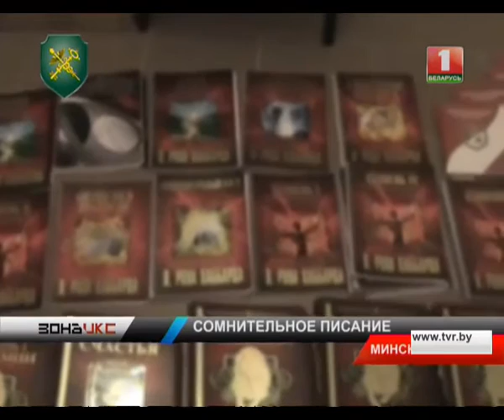Не все книги одинаково полезны. Зона Х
Сотрудники Минской региональной таможни вскрыли три короба с печатной продукцией для изучения саентологии.